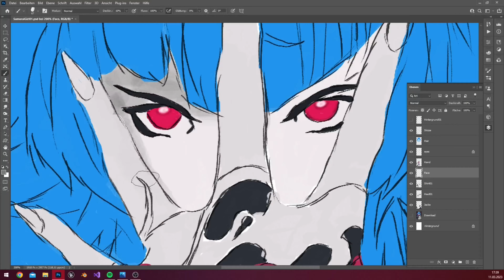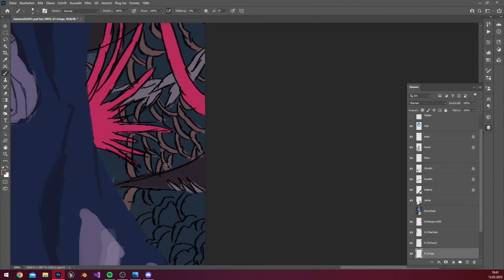Designing a Samurai Girl in 2 Minutes - SpeedArt Challenge #2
Software:
►Adobe Photoshop
►Shotcut